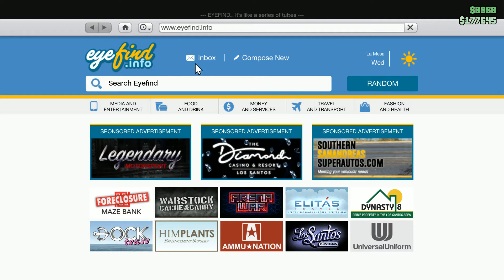MongoTV_6001 - Mongo Games - GTA 5 Online - Part 18 - My Day In Los Santos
PART 18 - I WON $250.000 on slot machine in the Casino ! :-) I had a good long day in Los Santos. I play more in part 19 video, when i had luck on the Casino and won $250.000 with a $500 spin and won 500X :-) My first big luck on the Casino :-) Is midnight now, and i think i like try to get back online in GTA 5, and play like 1 houre more. Have a good day too.